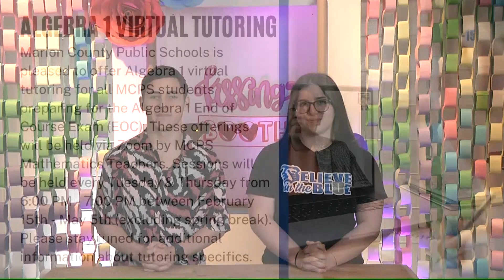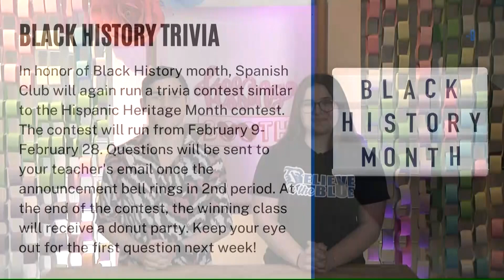Rattler Report: February 14, 2022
On today's report we celebrate Valentine's Day and Black History Month!

We are your one stop news source for all things Belleview High School, Florida.